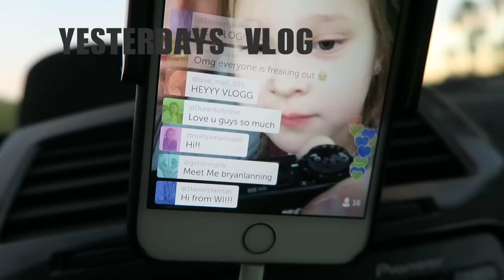WACKY CRAZY CHRISTMAS CONCERT!!!